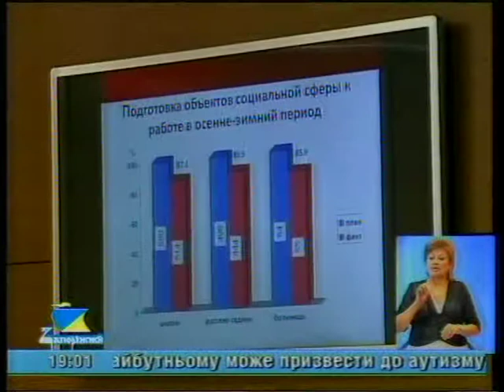Министр ЖКХ в Запорожье